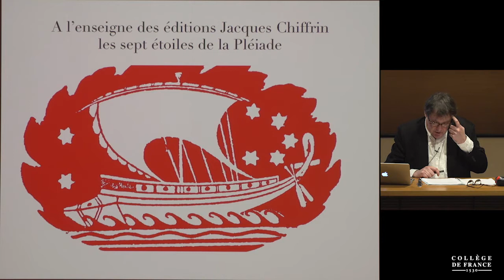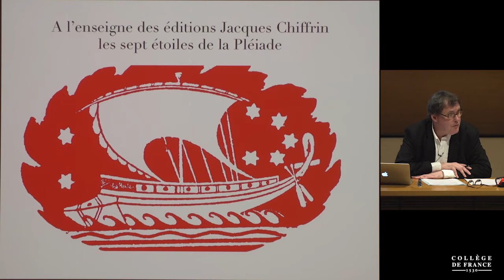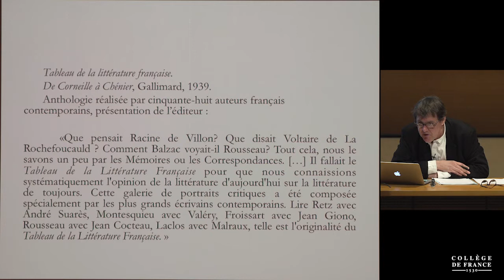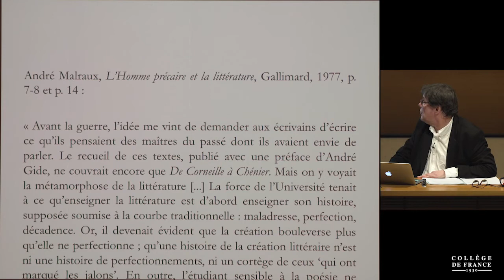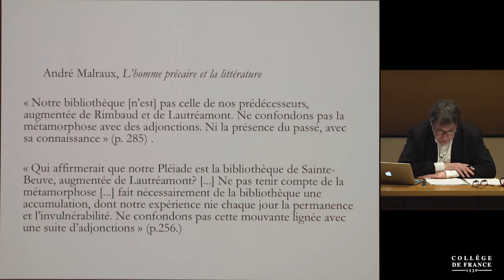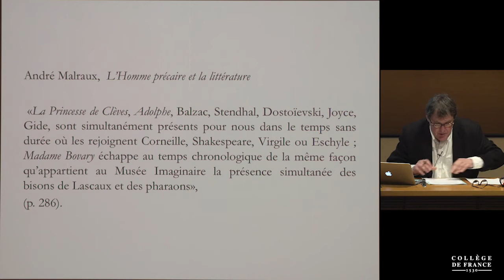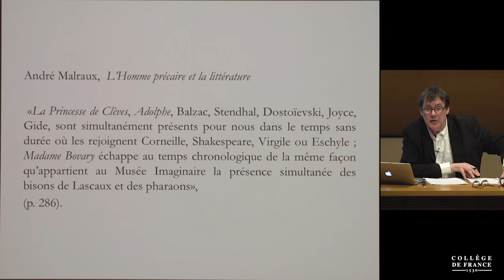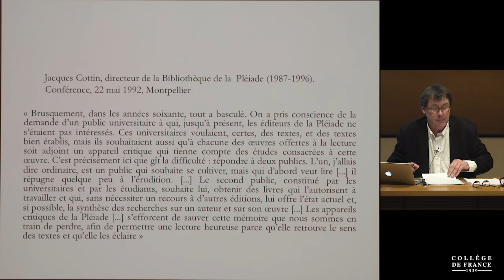Construire, déconstruire la bibliothèque (6) - William Marx (2019-2020)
Enseignement 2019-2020 : Construire, déconstruire la bibliothèque
Séminaire du mercredi 11 mars 2020 : La Bibliothèque de la Pléiade

Intervenant(s) : Philippe Roussin, CNRS, EHESS